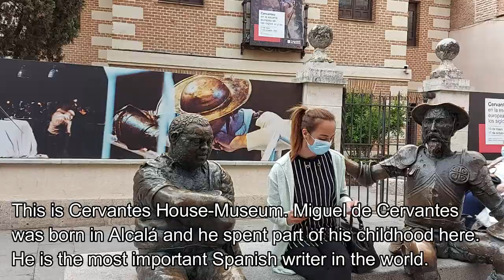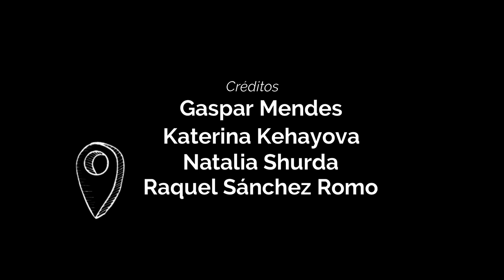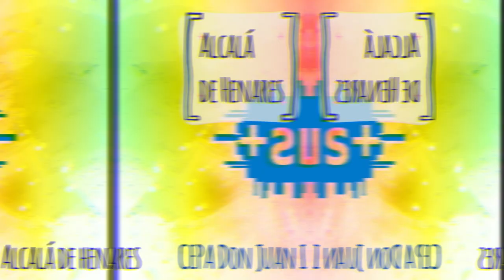CEPA DON JUAN I: Mi lugar del corazón, ERASMUS ELE 2